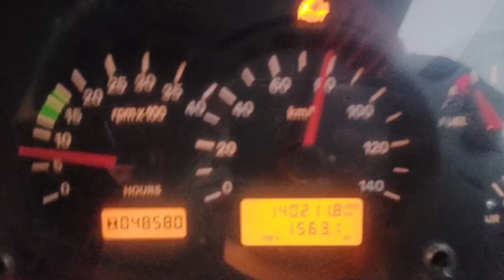Mizoram vlogs video pat 1